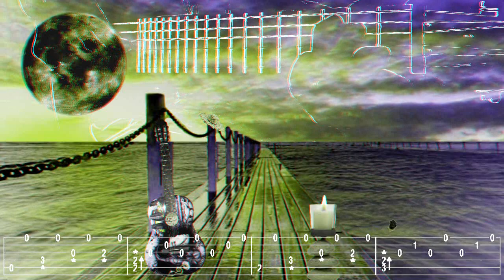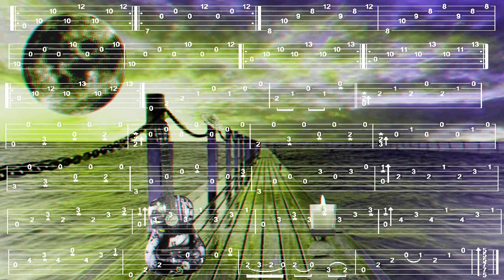DIEGO, Michel BERGER, 3D, FingerStyle Guitar Cover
Bonjour, version 3D, pour la Normale, " Merci de votre visite, a Demain, Fab